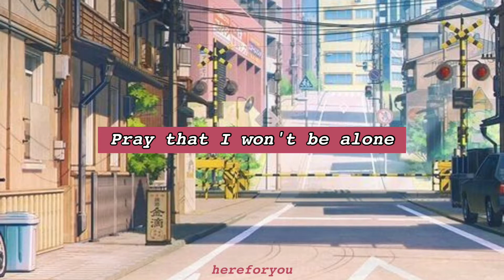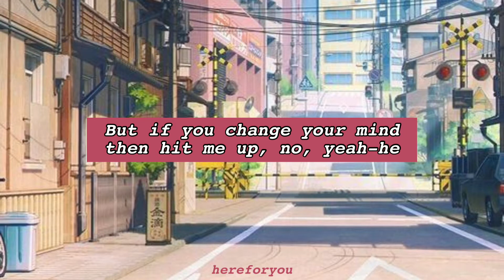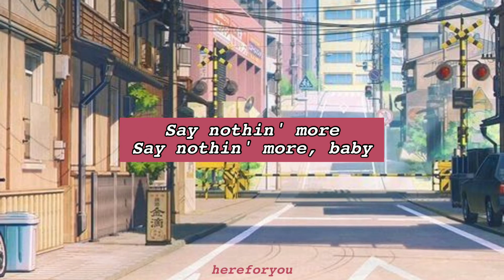keshi - like I need you (lyrics)